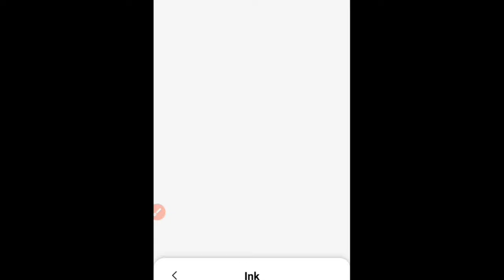Place value and Face value concept in hindi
Bachchon k liye place value and face value mein difference aur pehchanna.
ye teaching competitive exams mein bhi kaam aayega.